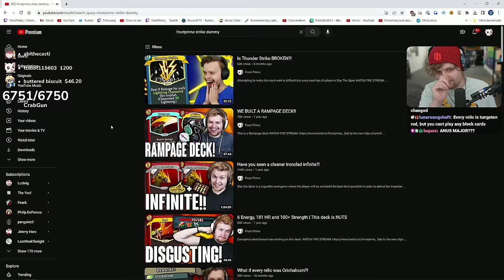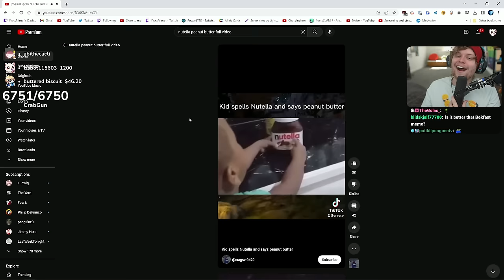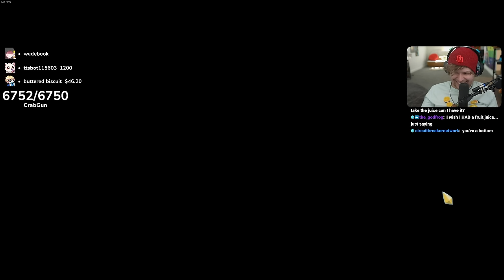What If Every Relic Is Strike Dummy?!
OMG YOU COULD GET A PERFECTED STRIKE AND IT WOULD BE PERFECT!!!